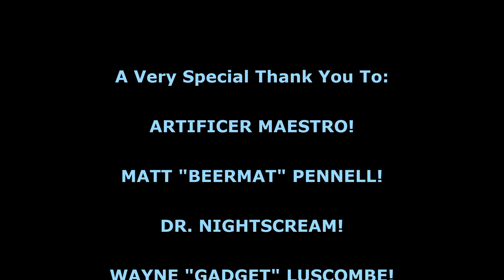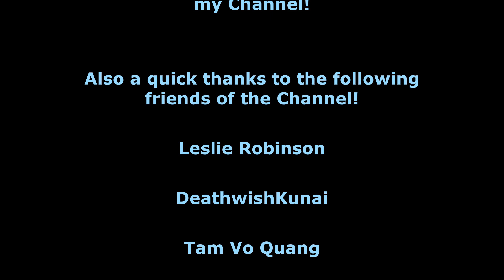#72 - Pandorans Vs The Rebuke! - Phoenix Point (Arkham Update) - Legendary Run by Kraise Gaming!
Hello and Welcome to Phoenix Point Season 3 (Arkham Update) lets play by Kraise Gaming!

A lot has changed since I last played so will be learning the different changes as we go though.